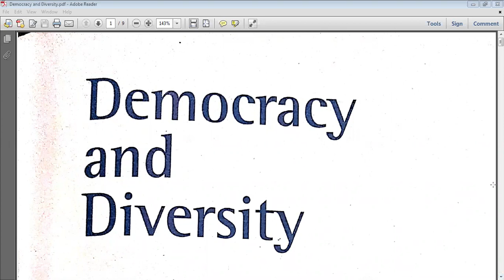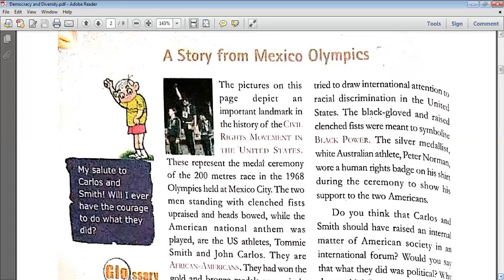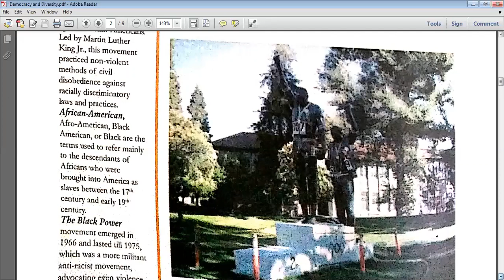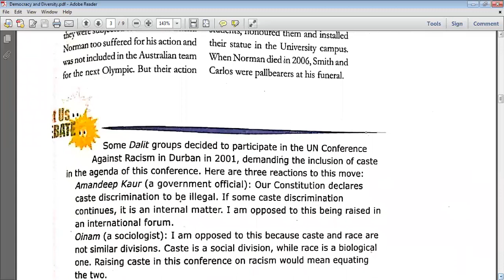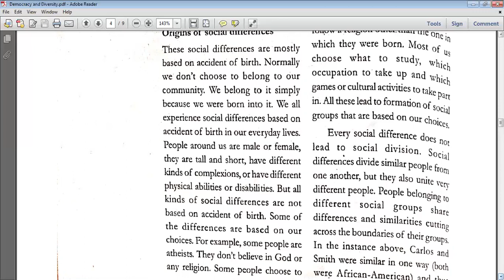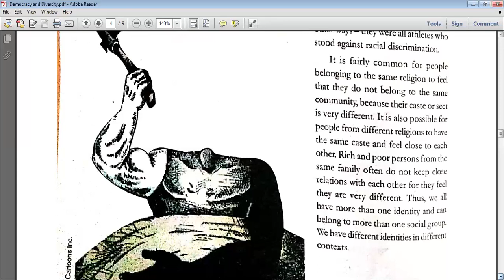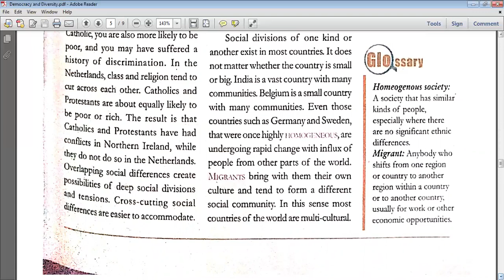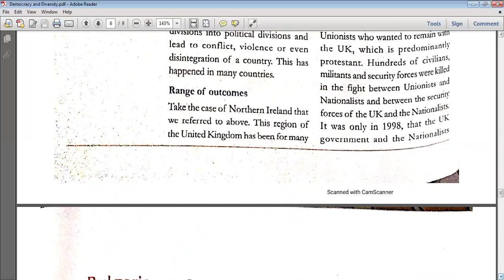Democracy and Diversity